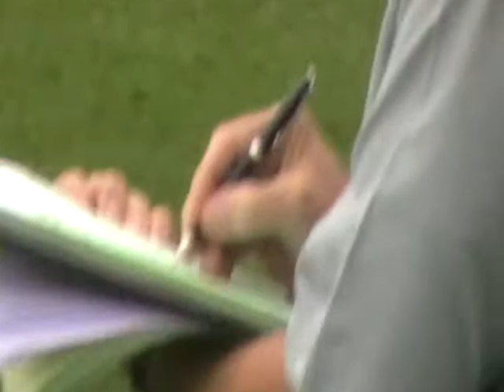OCAPB Musical Selection 2014 (BBC)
Old Collegians Pipe Band performing at the Brisbane Boys' College Competition on the 30th of March 2014. Medley Set.